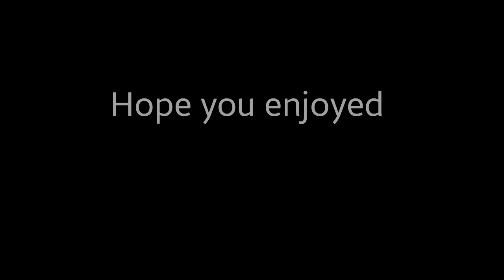GTA 5 Drifting Montage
watch some amazing drifting!!

If you have any feed back leave it in the comments

- Ziaxx